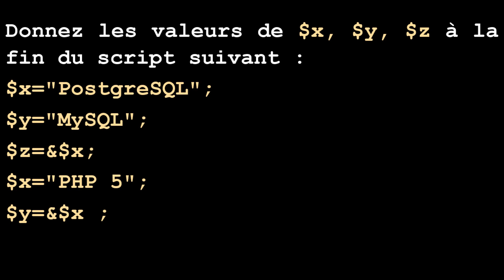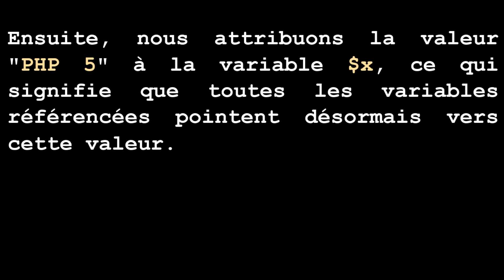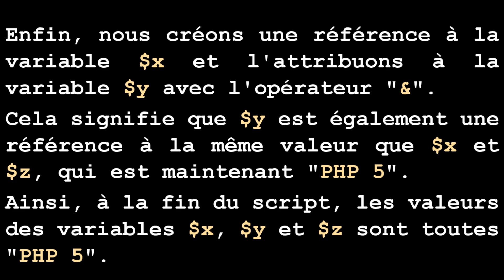PHP 2 Variables, constantes et types Exercice corrigé 2